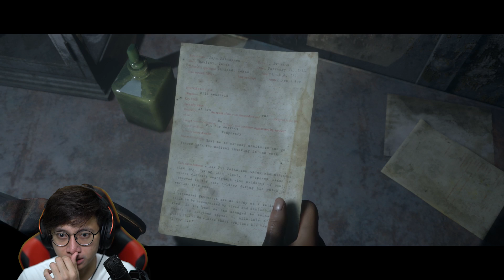GOOD ENDING NIH BUAT KALIAN SEMUA - The Dark Pictures: Man of Medan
GOOD ENDING NI MAMAM!